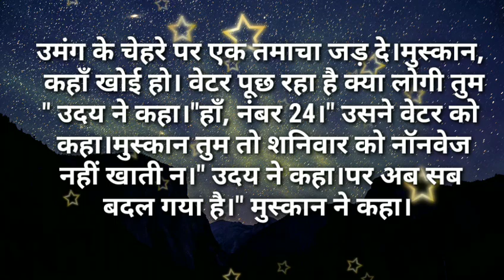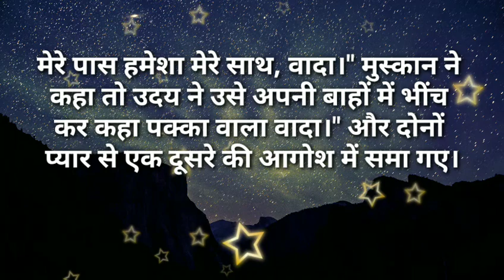पत्नी की गलतफहमी|I Like Story Kahaniya|Moral Stories|Story Time New Story